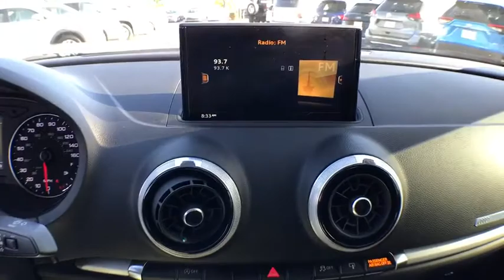2017 Audi A3 Sedan Gainesville, Ocala, Lake City, Jacksonville, St Augustine, FL 9702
Brilliant Black  2017 Audi A3 Sedan available in Gainesville, Florida at Tomlinson Motor Co. Servicing the Ocala, Lake City, Jacksonville, St Augustine, FL area.
2017 Audi A3 Sedan 2.0T TFSI PREMIUM FWD - Stock#: 9702 - VIN#: WAUAUGFF1H1023917